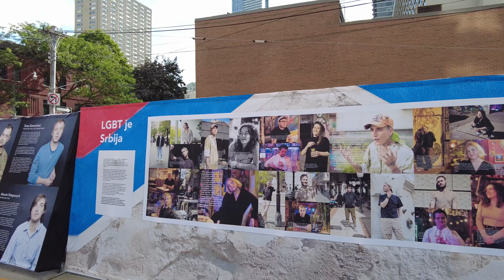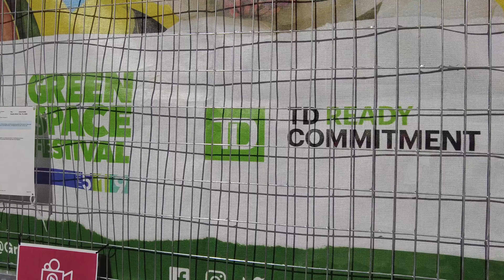Pride Toronto Street Festival Walk in The Village 2023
A walk through the 2023 Toronto Pride Street Festival on Church Street. I walk north through the festival starting from Dundas Street and make my way up through The Village to Bloor Street.

Recorded in 4K at 60 FPS on Saturday, June 24, 2023.